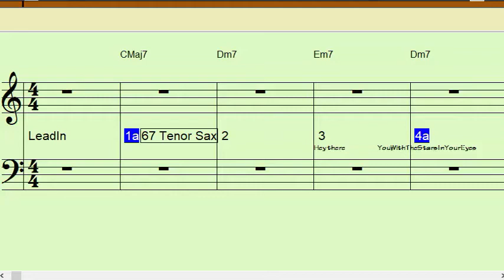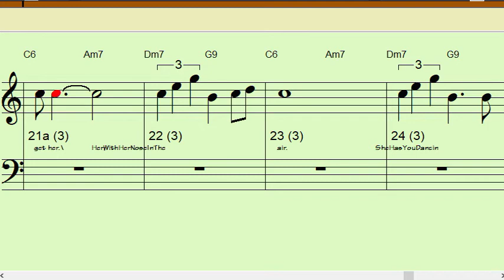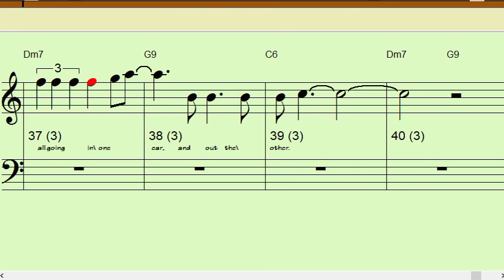HEY THERE Bb